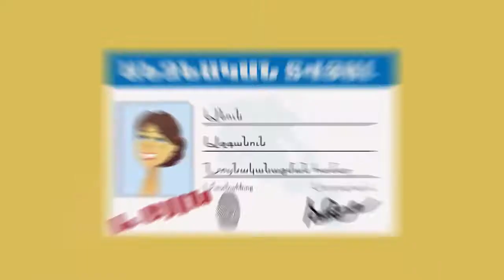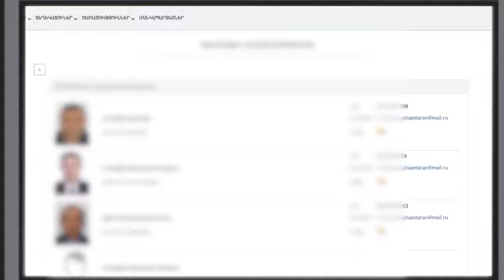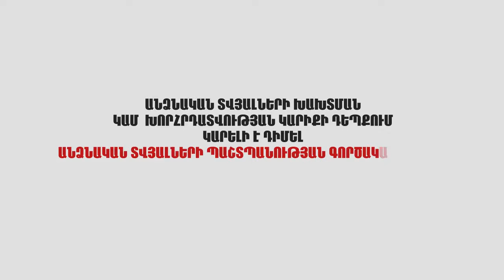Ի՞նչ է անձնական տվյալը, ինչո՞վ է այն կարևոր, ինչո՞ւ պետք է պաշտպանել այն